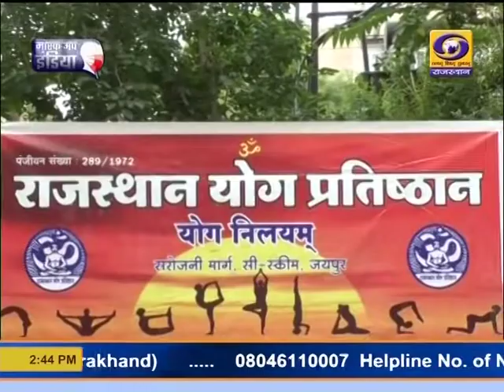अंतर्राष्ट्रीय योग दिवस पर जयपुर में महर्षि पतंजलि सम्मान समारोह आयोजित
अंतर्राष्ट्रीय योग दिवस के अवसर पर आज जयपुर में महर्षि पतंजलि सम्मान समारोह का आयोजन किया गया। राजस्थान योग प्रतिष्ठान की ओर से आयोजित सम्मान समारोह में विभिन्न योग गुरुओं का सम्मान किया गया।